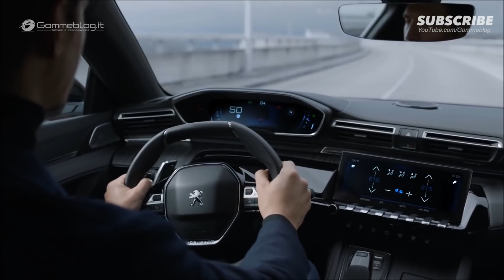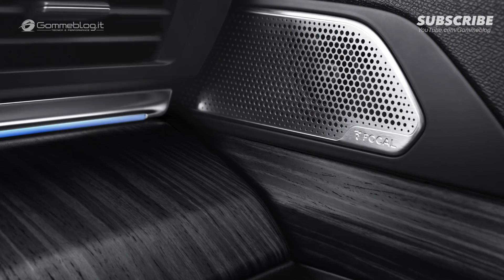2019 Peugeot 508 - Interior Exterior and Drive - READY TO FIGHT VW ARTEON?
2019 Peugeot 508 - Interior Exterior and Drive - READY TO FIGHT VW ARTEON? -

The new PEUGEOT 508 changes everything. Its structure is more compact and its height reduced. The new exterior design is sharper and more robust, while the car’s spectacular interior includes an evolution of the iconic PEUGEOT i-Cockpit®. Its exemplary road-handling, new engines, countless technology features and quantum leap in quality means the new PEUGEOT 508 sets a world class standard within the D-segment and further supports the Brand’s upmarket strategy.

“The new PEUGEOT 508 is finally here! Following the success of our latest major launches and our SUV offensive with the PEUGEOT 2008, 3008 and 5008 models, we needed a vision for the large PEUGEOT saloon that would continue to shake up the market with a vehicle that rivals the best. And in D-segment cars, we’re competing with the world’s greatest automakers. More than ever, the new PEUGEOT 508 embodies the ambition we’ve been stating for several years already: to make PEUGEOT the top high-end generalist automotive brand.”

► Gommeblog.it CAR TV and PERFORMANCE is a webzine devoted exclusively to the international world of automobile, car news, How It's made videos and Car Factory Production. 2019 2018 interior

2019 Peugeot 508 making of gt how it's made car factory interior and exterior design  manufacturing assembly